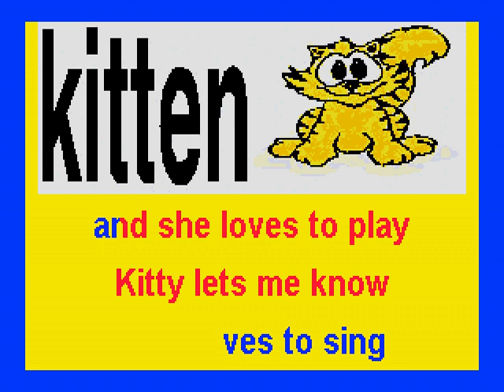kitten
Please sing with your child(ren) to the scrolling lyrics for each animal.
Coloring sheets with the animal's name spelled can be found for almost every animal by doing online searches - a special memory for the child.
I have  also created several Animal Bingo Games.